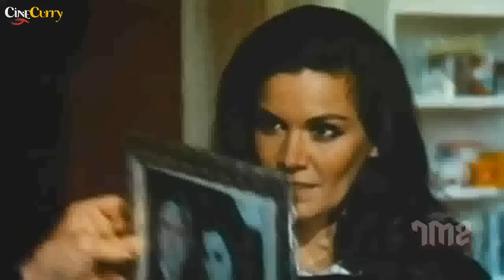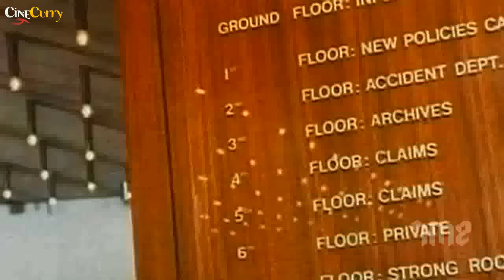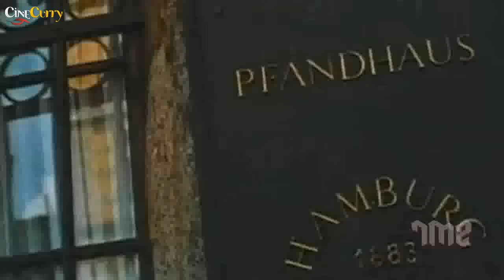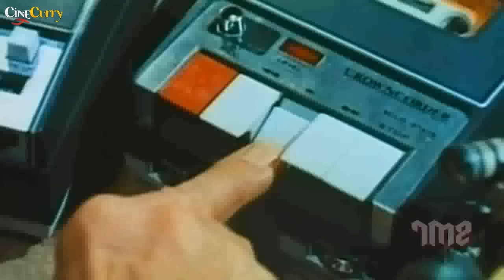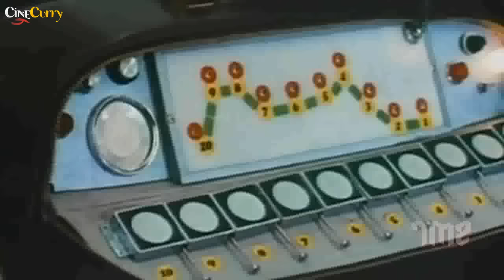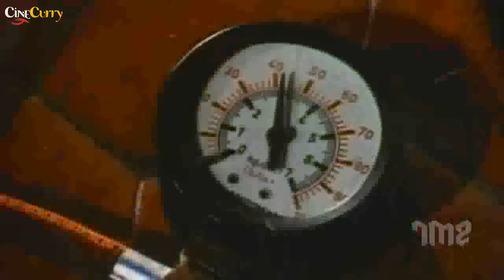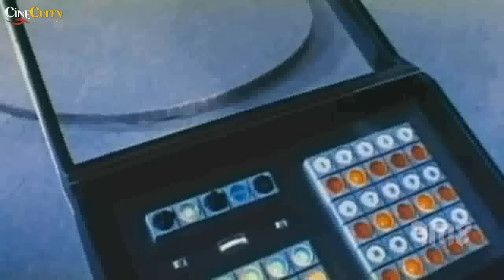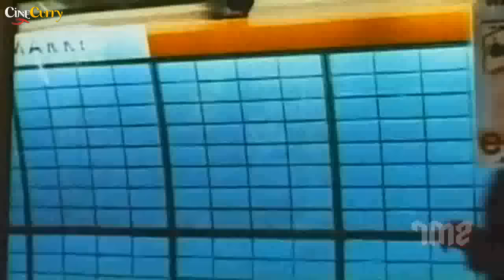The Master Touch (1974) | Action Crime Drama Movie | Kirk Douglas, Giuliano Gemma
Watch TheMasterTouch 1974 Action Crime drama movie (original title: Un uomo da rispettare)
Starring Kirk Douglas, Giuliano Gemma, Florinda Bolkan, Romano Puppo and Bruno Corazzari.